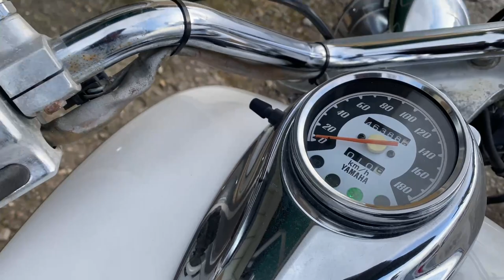No B11027 YAMAHA DRAGSTAR 400